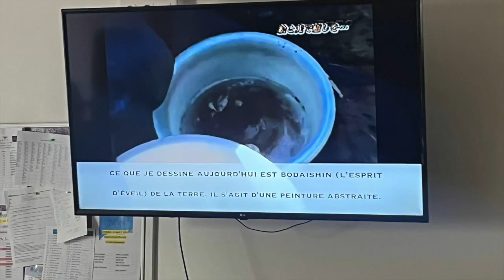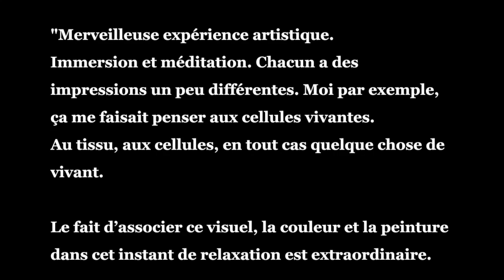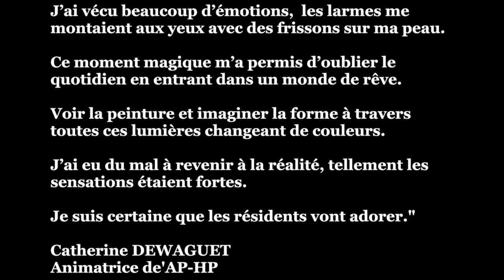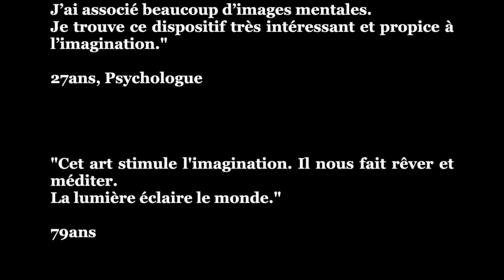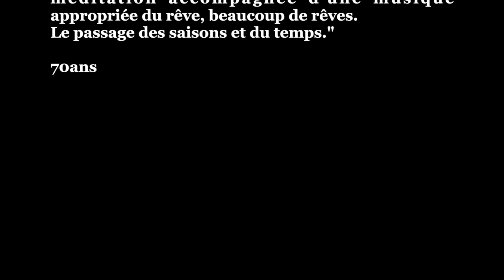FEELINGARTS à l’Hôpital Charles Foix AP-HP